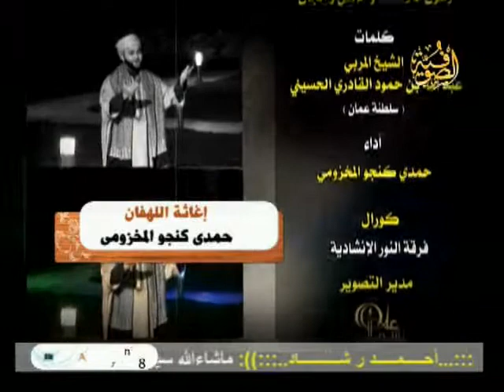حمدي كنجو المخزومي - إغاثة اللهفان